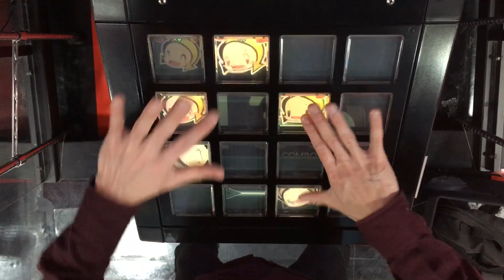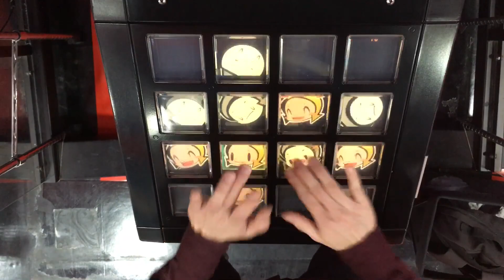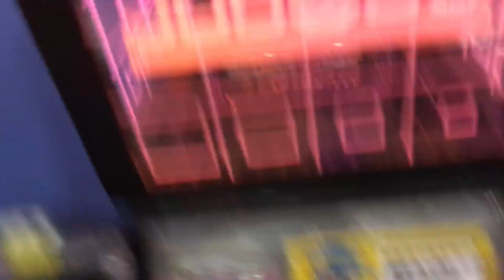archive::zip(EXT)EXC【jubeat Ave.】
Artist:kamome sano